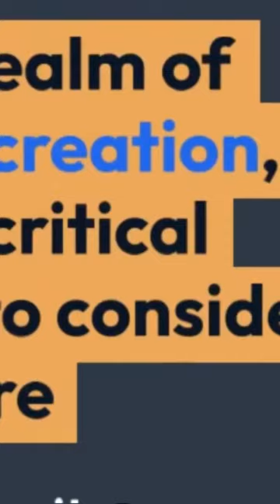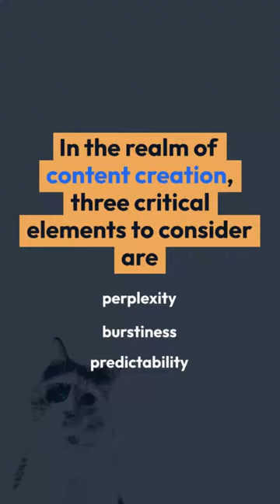Stay strong XRP family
Welcome to Price News Today, your daily source for technical analysis, Elliott Wave analysis, and price prediction in the financial markets! In this video, we dive into a comprehensive analysis of current market trends and provide insightful predictions on the future direction of various assets.
Would you buy Shibainu or Bugatti?😧💥cryptocurrency

Our team of experienced analysts utilizes cutting-edge technical analysis tools and theories, including Elliott Wave analysis, to identify key patterns and signals in the market. By combining these analytical methods with our in-depth knowledge of market dynamics, we strive to offer accurate predictions and actionable insights for traders and investors alike.

In this video, we cover a wide range of assets, including stocks, cryptocurrencies, forex pairs, and commodities. Our detailed analysis delves into chart patterns, trend lines, support and resistance levels, and various technical indicators, providing you with a holistic view of the market conditions.

Stay up-to-date with the latest market developments and make informed investment decisions. Whether you're a novice trader or an experienced investor, our channel offers valuable information and perspectives to help you navigate the complex world of finance.

Don't miss out on our daily videos that keep you informed about market trends, technical analysis, and price predictions.